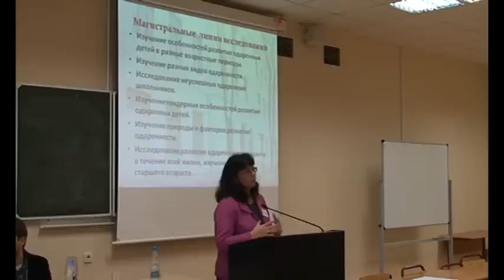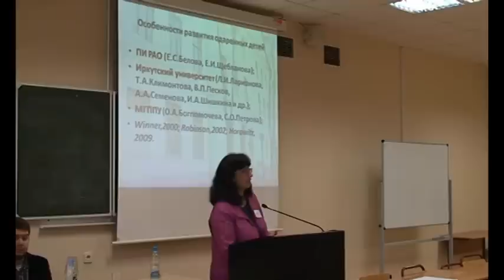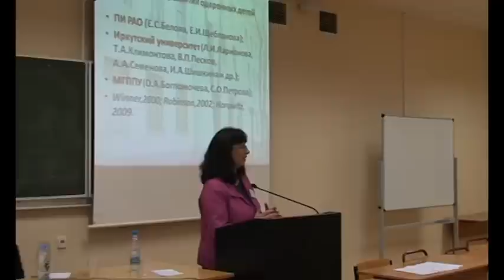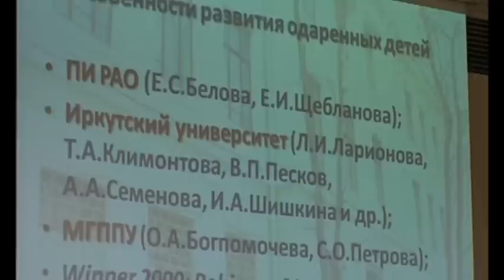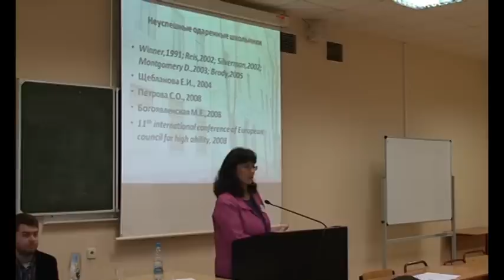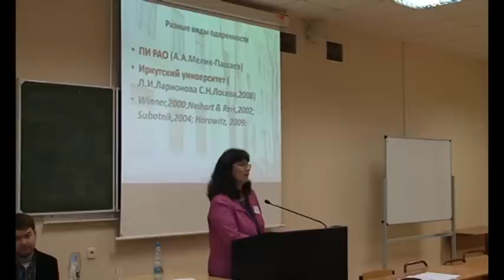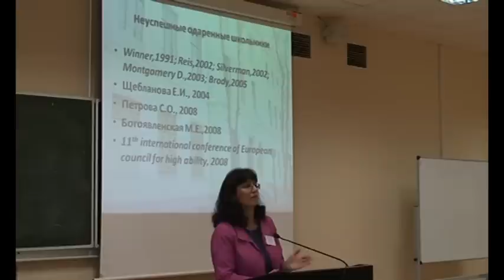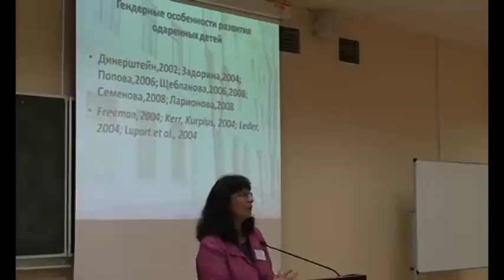Особенности психического развития одаренных детей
Доклад: «Особенности психического развития одаренных детей: основные тенденции в отечественной и зарубежной психологии третьего тысячелетия»
В докладе  отражено современное состояние  исследований развития одаренных детей в отечественной и зарубежной психологии. Выделены  основные направления исследований одаренности и дана им краткая характеристика. В докладе обобщаются  последние данные, полученные в ходе изучения одаренности. Говоря о тематике исследований, отмечается появление новых областей и направлений исследования, таких как неуспешные одаренные дети, одаренность в пожилых возрастах и т.д.
Докладчик: Шумакова Наталья Борисовна, доктор психологических наук, профессор МГППУ.